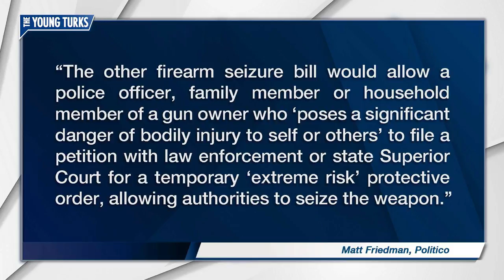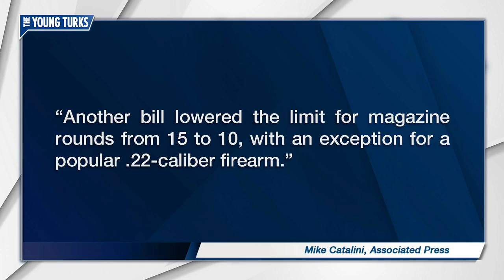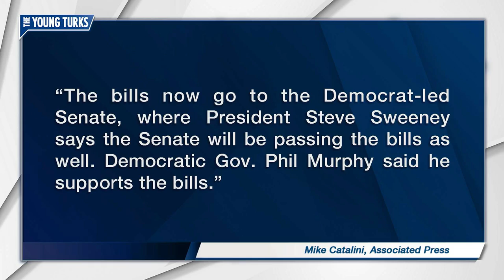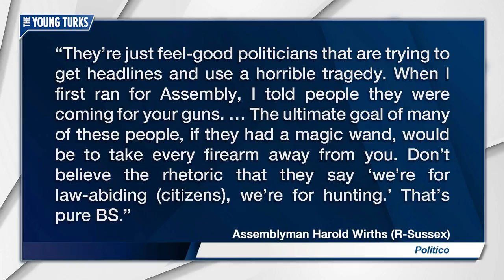NJ Assembly Passes Six Gun Control Laws After March For Our Lives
This is progress. Ana Kasparian and John Iadarola, hosts of The Young Turks, discuss.

“TRENTON — The last time a mass shooting spurred New Jersey Democrats to seek to toughen the state’s already strict gun laws — after the Sandy Hook massacre in 2012 — they ran into a wall in then-Republican Gov. Chris Christie.

Now, in the aftermath of last month’s shooting at Marjory Stoneman Douglas High School in Parkland, Fla., Democrats are trying again, with many of the same measures Christie rejected. Only this time, they’re almost certain to be signed by Democratic Gov. Phil Murphy.
The Assembly on Monday passed six gun control measures. Though some were minor changes or redundant with federal law, others would make significant changes to New Jersey’s gun laws by reducing the permitted size of ammunition magazines and making it easier to seize guns from those deemed a threat to themselves or others.

The votes came two days after massive rallies were held across the country and in New Jersey in support of new federal gun control laws.”*